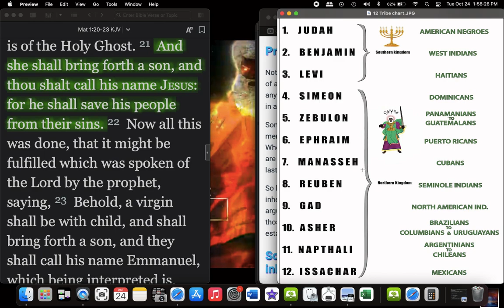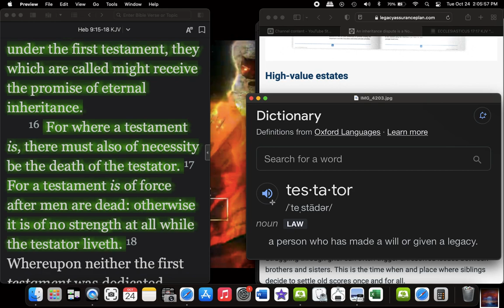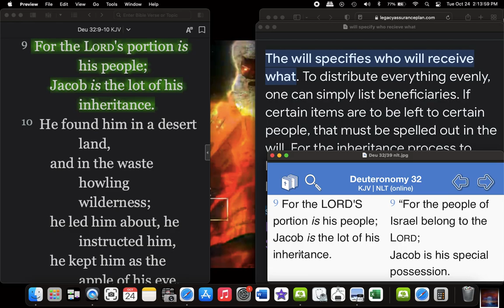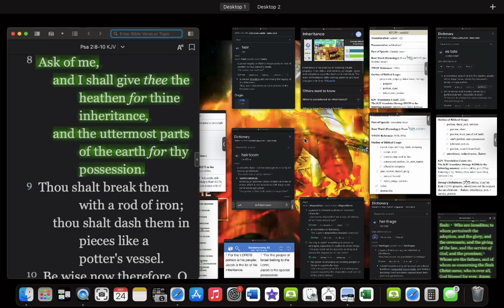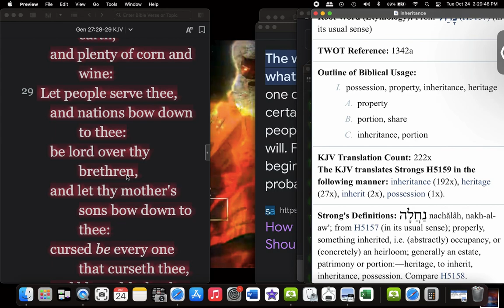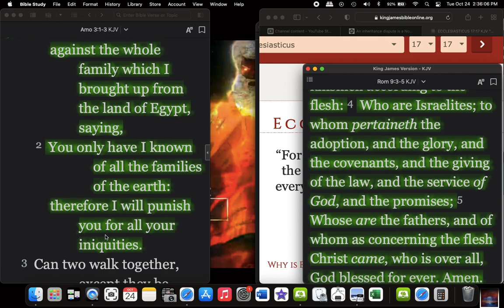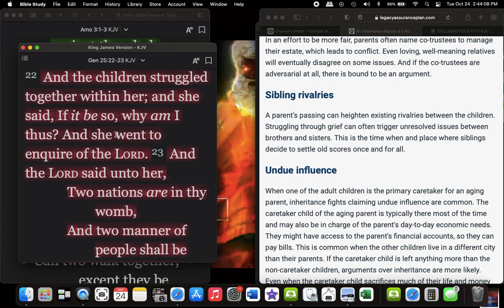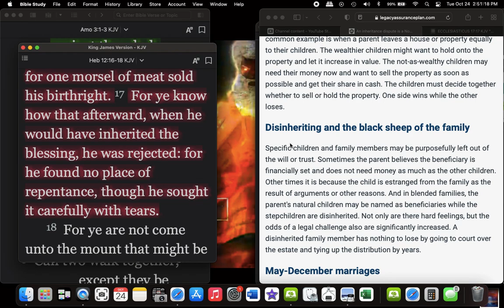Why Would the LORD Leave His Inheritance to Strangers? Would you? (2023)